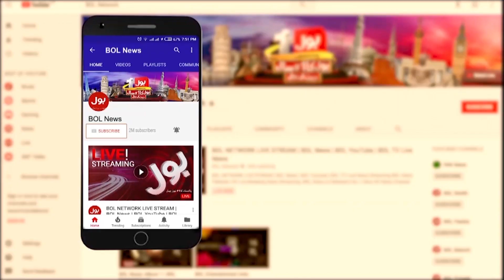Omicron & Delta Virus Combination | Big Threat for World | WHO Warning | COVID 19 Latest Updates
Omicron & Delta Virus Combination | Big Threat for World
WHO Warning | COVID 19 Latest Updates | BOL News

Omicron Variant | Delta Virus | Coronavirus | COVID-19 | WHO | Big Warning | World News | Politics | Pakistan | Virus Outbreak | International News | COVID Cases | BOL News